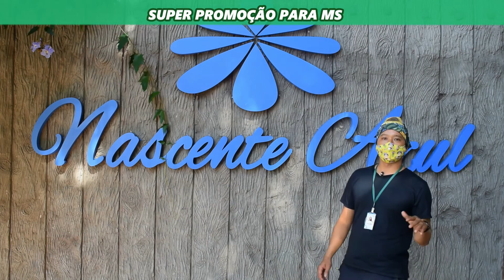Promoção MS Nascente Azul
Super promoção👇

Siga nosso perfil, marque aqui dois amigos e concorra a um dia de Nascente Azul

Flutuação + Balneário + 1 balde com 6 Heineken + almoço free para duas pessoas.

Faremos 1 sorteio por mês durante a validade da promoção MS ( 30/06/2021)

Atenção conterrâneos.

A Nascente Azul, preparou uma super promoção para os moradores do Mato Grosso do Sul.

* Percentuais de descontos considerando valor da alta temporada para promoção MS.

0 a 6 anos free no Balneário
4 a 6 anos free na Flutuacao

* Valor único no Mergulho, idade mínima 10 anos.
* Valor único no Adventure com restrição para peso mínimo de 40 kilos e 1,20m de altura

* Promoção MS válida em períodos de Baixa Temporada
* Consulte sua agência.